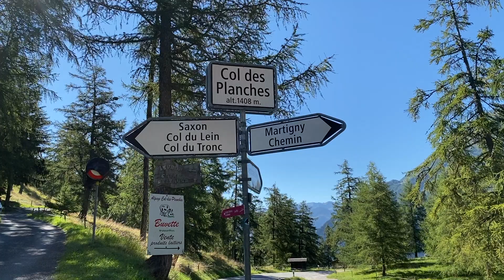Le Martigny-boutique hôtel, un ART de vivre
Situé dans l’ancienne ville romaine de Martigny et récompensé du Prix suisse de l’éthique, le mARTigny-boutique hôtel est le fruit d’un formidable concept d’intégration sociale. Ce challenge n’est pas une contrainte mais une vraie plus-value ! Hôtel de 52 chambres à l’infrastructure moderne et épurée, le mARTigny boutique hôtel est proche des stations de ski valaisannes. Ici, chaque chambre est personnalisée d’un artiste ayant exposé à la fondation GIANADDA. C’est également un restaurant qui marie la cuisine Péruvienne et les produits du Valais. Depuis l’hôtel, partez à la découverte des plus beaux itinéraires du Valais en VTT, une belle façon de découvrir  cette belle région.